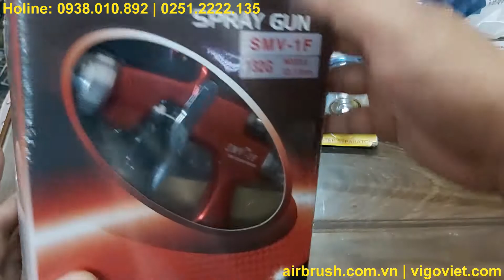Súng phun sơn Star SMV-1F-132G chuyên phun ô tô xe máy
Trong clip này công ty VI GO VIỆT chúng tôi sẽ giới thiệu với quý khách chi tiết về Súng phun sơn Star SMV-1F-132G chuyên phun ô tô xe máy